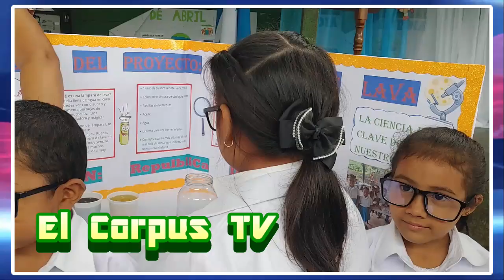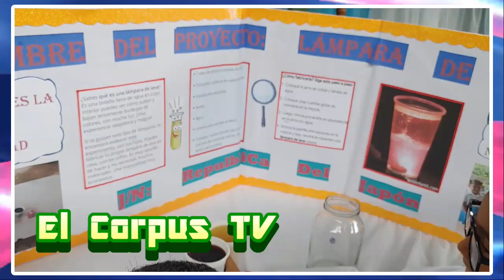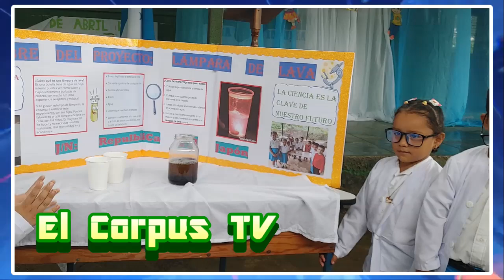1 LAMPARA DE LAVA JARDIN DE NIÑOS REPÚBLICA DEL JAPON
THREADS
El_Corpustv